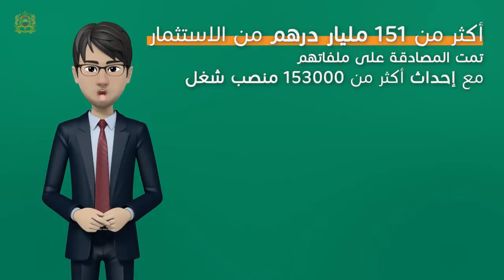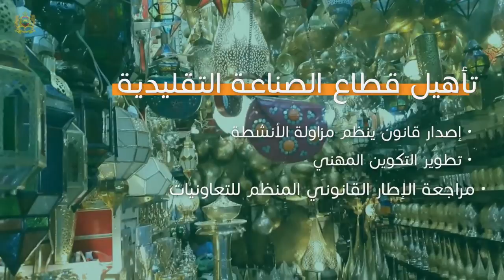Zakaria Tafali - Motion Design - Gouvernement - Ep4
Journaliste Et Rédacteur En Chef Des Émissions TV
Concepteur Et Rédacteur De Contenus
Directeur Casting Et Comédien Voix Off